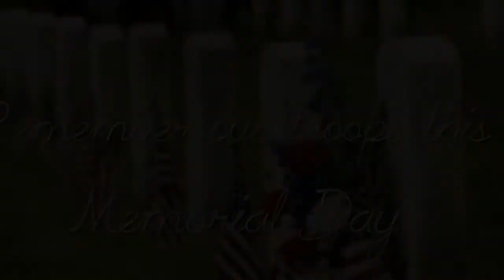Madness Mondays: Introduction Video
Our first video!! This one is just an introduction to all of our randomness, but the rest of our videos will have somewhat of an actual topic. Also, a few of the clips towards the end got cut out for some reason, so sorry for the semi-dead-space. Hope ya'll like it!